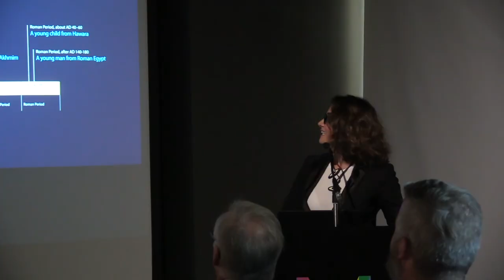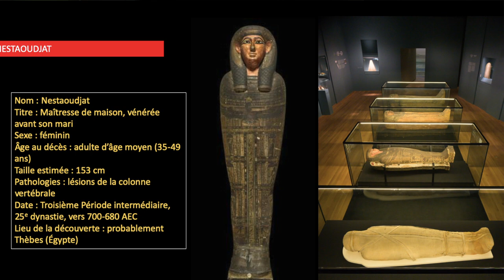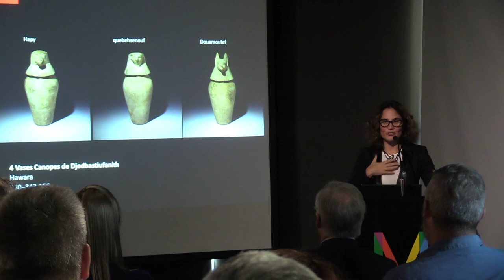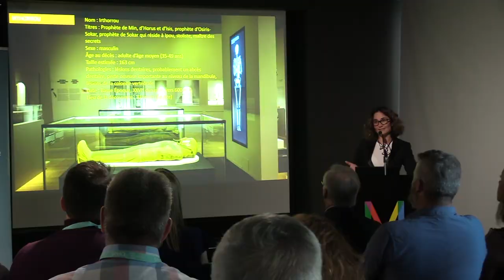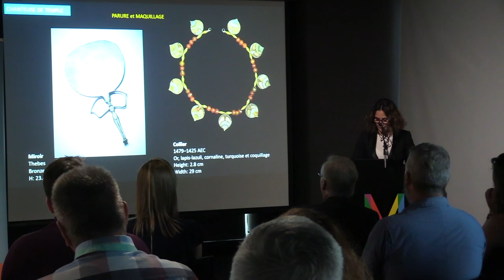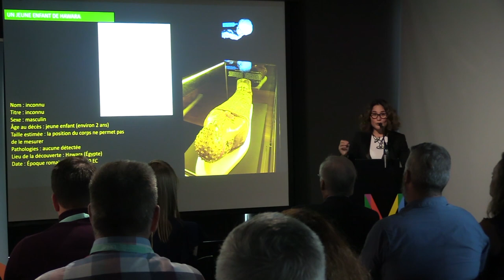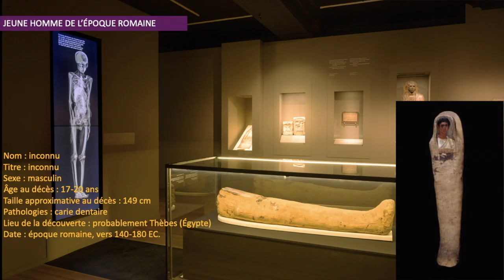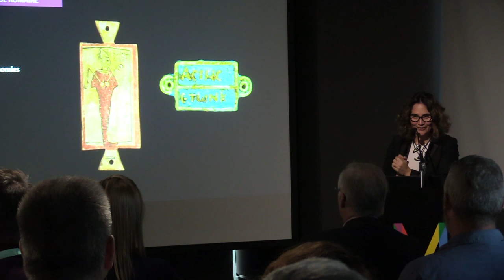Momies égyptiennes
Conférence de Laura Vigo conservatrice de l’archéologie et de l’art asiatique au MBAM et commissaire de la présentation montréalaise de l'exposition Momies égyptiennes.